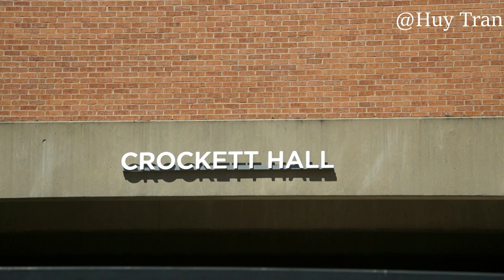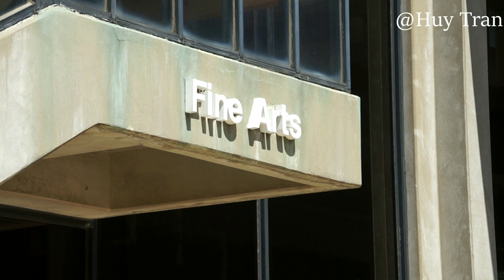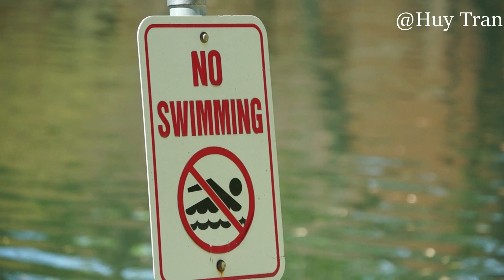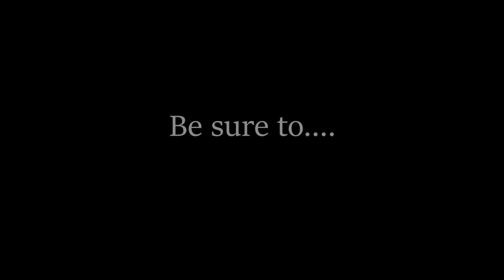Richland College - [Nature Inspiration] (2019)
While doing this film as my final project in my class, I took the opportunity to film the school with inspiration style and make it the best as I can. The project can only maximize to 5 mins long (Time consumption), so I cut as many clip as I can to minimize the clips. The extended version is still in progress, I might be posting it in Summer.

Filming date:  April 5, 2019